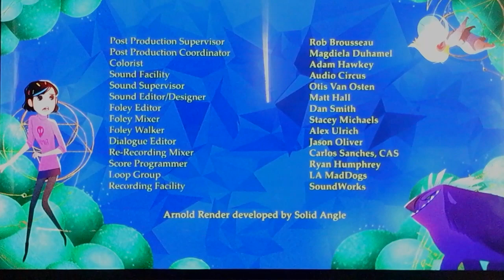Double Dare You/DreamWorks Animation Television (2016)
Taken From "Chasseurs de Trolls Les Contes d Arcadia"